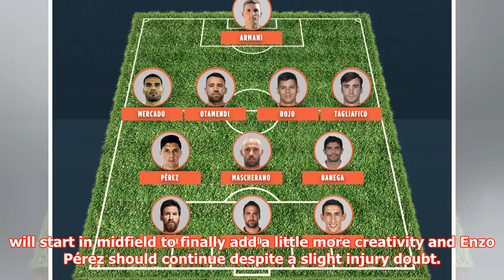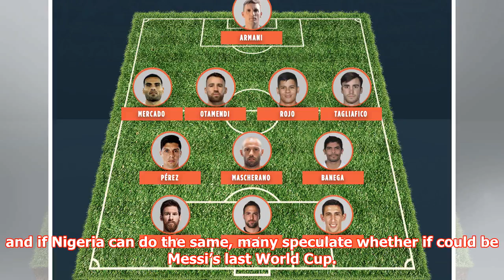Argentina v Nigeria preview: “The first of five finals” (Probable starting XIs & Sampaoli press con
► Argentina v Nigeria preview: “The first of five finals” (Probable starting XIs & Sampaoli press conference).
► It is do or die for Argentina and Nigeria when the two sides meet in Saint Petersburg on Tuesday. A ...